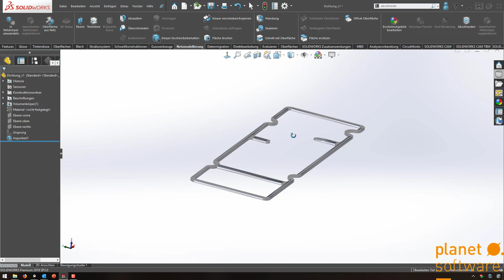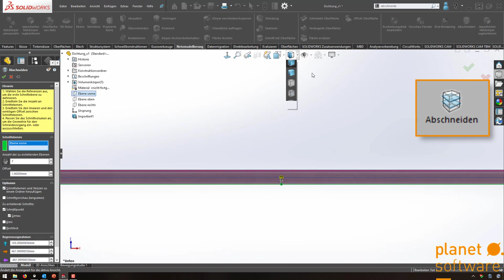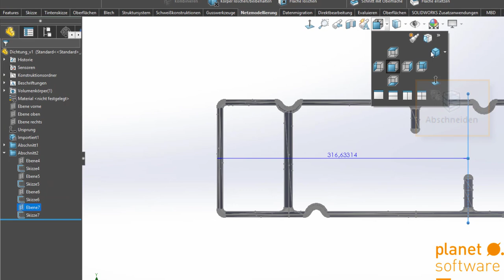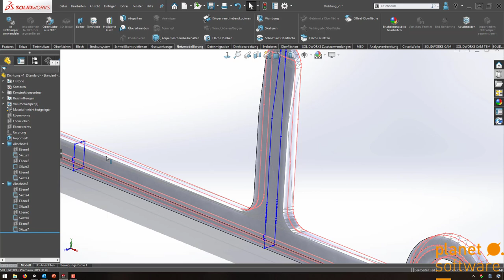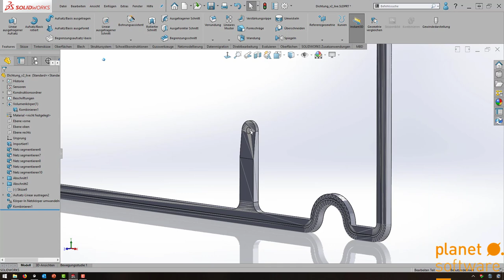Netzkörper importieren und bearbeiten mit SOLIDWORKS Standard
Netzkörper Bearbeitung / Erfassung / Rückführung
In diesem Video zeigen wir Ihnen, wie man mit SOLIDWORKS Standard Netzkörper von Scans einlesen und in verwertbare 2D und 3D Geometrien verwandeln kann. Es werden dabei sowohl neue Befehle aus der Version 2019 als auch aus älteren Versionen verwendet.

Inhaltsverzeichnis:

00:00 - Einführung
00:45 - Abschneiden befehl
02:25 - Skizzenfarbe anpassen
03:15 - Netzkörper segmentieren
04:24 - Netzkörper umwandeln
04:31 - kombinieren mit Netzkörpern
04:32 - Lister der BREP-netzkörperbefehle